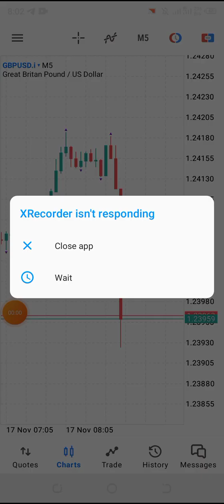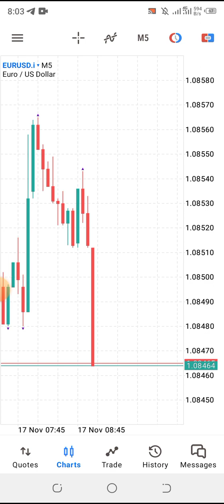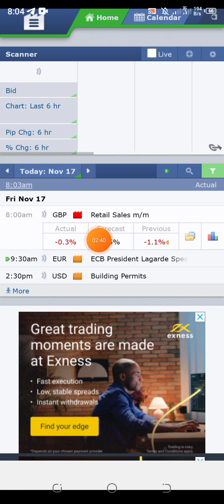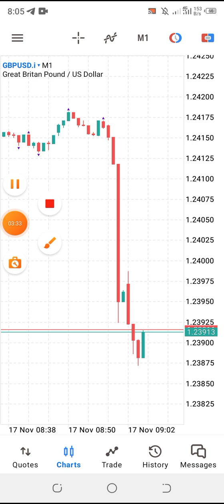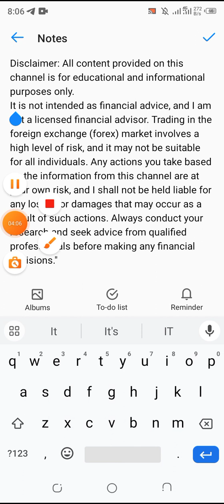ABINDA YAFARU BAYAN AN SAKI NEWS A KASUWAR FOREX (POST-NEWS VOLATILITY)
BASHENTERPRISES_FXACADMY

KUMA MUNADA COMMUNITY NAMU WANDA MUKE GUIDING MUTANE YADDA ZASUYI AMFANI PROP FIARM ACCOUNT (WATON COMPANY MASU BADA HANNUN JARI TA KASUWANCHIN FOREX MARKET)